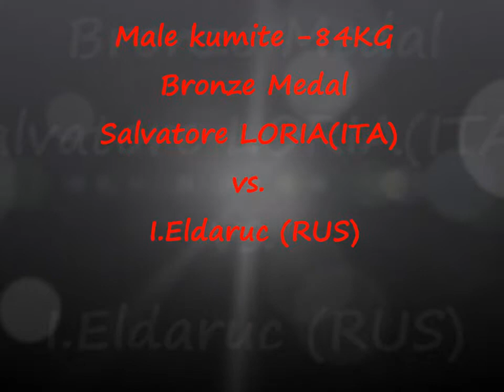ITA vs.RUS Bronze Medal -84kg WKF Serbia2010